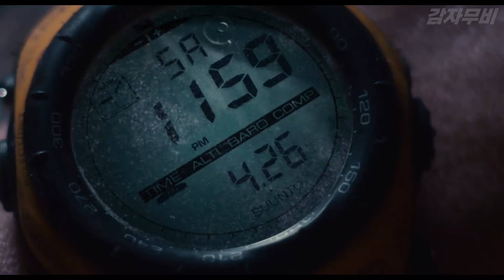바위에 끼어버린 채 꼼짝없이 버텨야 했던 남자의 놀라운 실화 이야기 (영화리뷰 / 결말포함)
영화 [ 127시간 , 2011 ] 결말포함 리뷰입니다.
*실화, 모험, 드라마, 스릴러